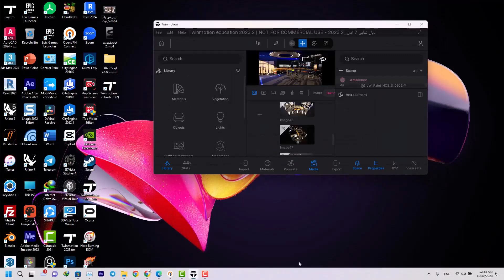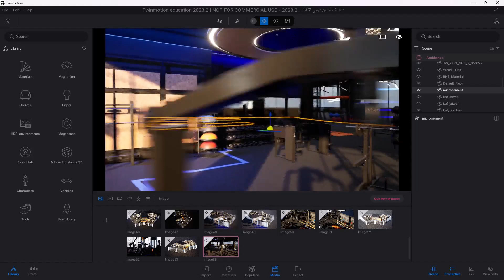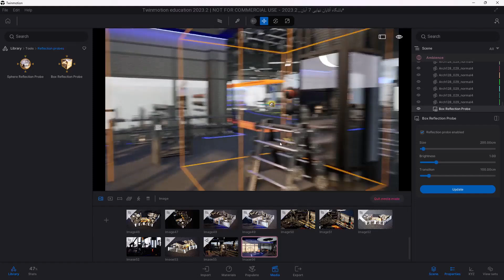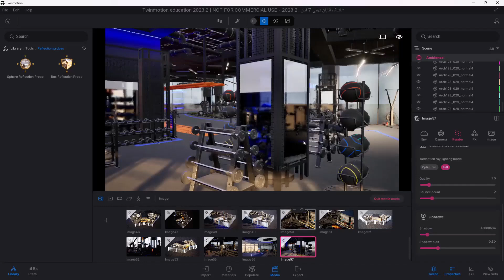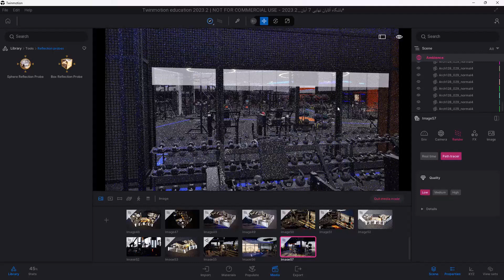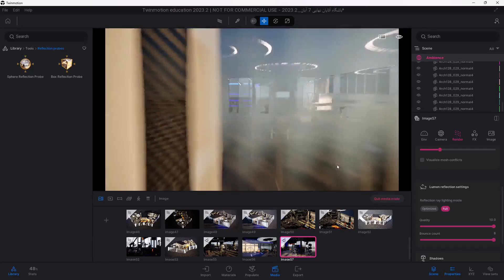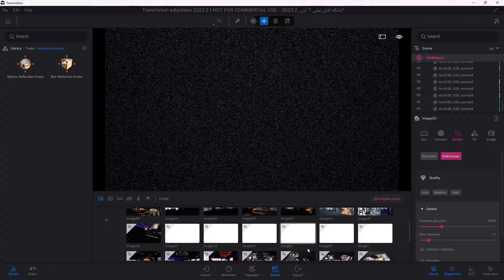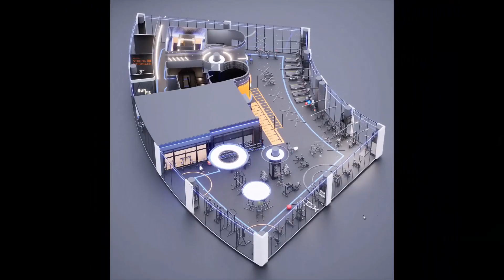نورپردازی در تویین موشن | استاندارد، Pathtracing و Lumen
در این ویدیو سیستم‌های نورپردازی استاندارد، لومن و پس تریس در تویین موشن را بررسی می‌کنیم و با تفاوت‌ها و ویژگی‌های هر کدام  آشنا می‌شویم.